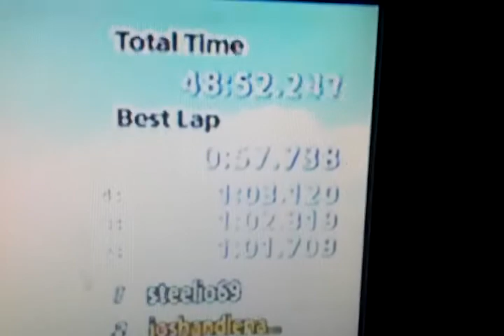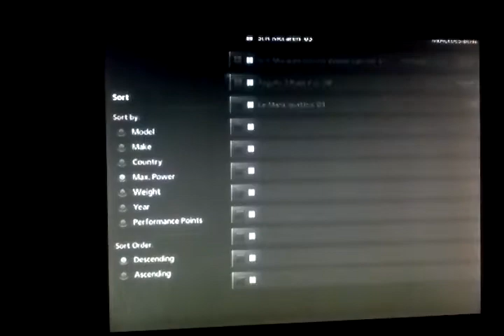top gear under 1 min!!